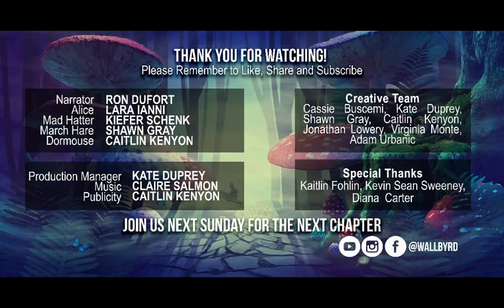ALICE’S ADVENTURES IN WONDERLAND | Chapter 7: A Mad Tea Party - A Call Time Production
Chapter 7: A Mad Tea Party
CAST
Narrator … Ron Dufort
Alice … Lara Ianni
Mad Hatter ... Kiefer Schenk
March Hare ... Shawn Gray
Dormouse ... Caitlin Kenyon
PRODUCTION TEAM
Production Manager … Kate Duprey
Music … Claire Salmon
Publicity … Caitlin Kenyon
CREATIVE TEAM
Cassie Buscemi, Kate Duprey, Shawn Gray, Caitlin Kenyon, Jonathan Lowery, Virginia Monte, Adam Urbanic
SPECIAL THANKS
Kaitlin Fohlin, Kevin Sean Sweeney, Diana Carter
WallByrd is a theatrical art production company based in Rochester, NY. For entertainment lovers seeking art as intelligent as it is enjoyable, WallByrd pulls forth modern themes and humor from classic works through an infusion of European performance technique and a heavy dose of art history.